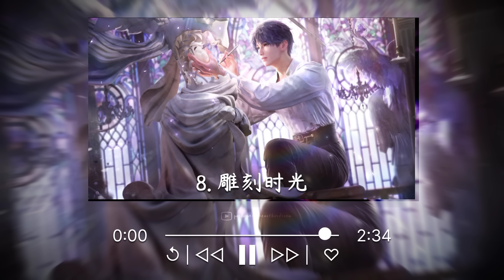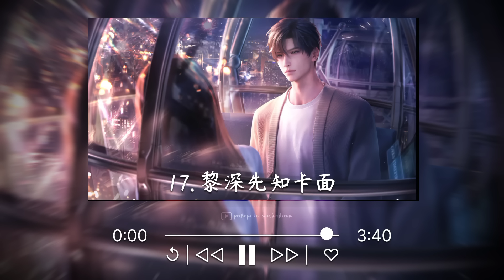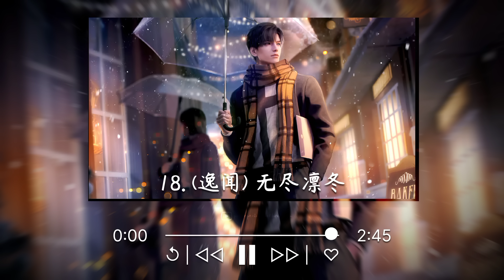Love and Deepspace || 🎶 BGM/ OST Collection Volume 1 || soothe your ears 💕 || 恋与深空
the game actually has some of the most beautiful soundtracks haha, so uploading a few of the recordings to share with everyone~

🔻 Soundtrack Names 🔻
please note that while some of these are official names, some don’t have official names yet haha. I'll update with their EN names once the game releases~

0:00 – 恋与光年 (Love and Light-year)
2:34 – 深空序曲
6:03 – 第一缕光 (The First Light - Xavier)
8:13 – 奇遇 (Fancy That - Rafayel)
10:41 – 眸色深处 (Deep in Your Eyes - Zayne)
12:59 – 时空引力 (Gravity of Spacetime)
16:33 – 心灵实验 (Zayne)
18:36 – 雕刻时光 (Rafayel)
21:10 – 白桃汽水 (Claw Machine game bgm)
22:59 – 爪爪乐园 (Kitty Cards game bgm)
24:37 – 夏日晴天 (Xavier)
26:16 – 芯核狩猎 (Xavier)
27:56 – 路过人间 (Xavier’s anecdote bgm)
29:53 – 主线 (main story bgm)
31:27 – 特别假期 (Xavier’s anecdote bgm)
33:57 – 心弦轻跳 (Zayne)
35:39 – 黎深先知 (Zayne)
39:20 – 无尽凛冬 (Zayne’s anecdote bgm)
42:05 – 黎深概念短片 (Zayne)
44:02 – 第一个任务 (main story bgm)
45:53 – 奇遇 抒情版  (Rafayel)
48:42 – 成瘾之痛 (Rafayel)
51:14 – 祁煜概念短片 (Rafayel)
52:06 – 主线 (main story bgm)